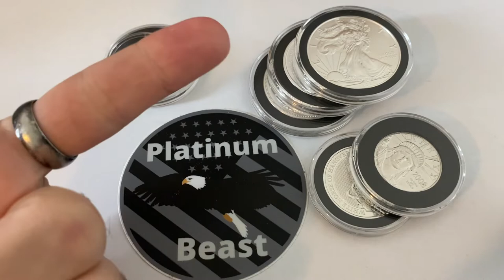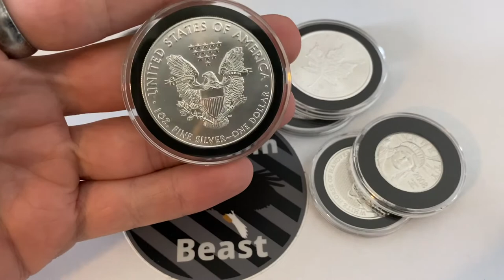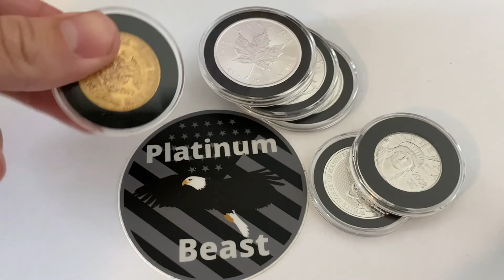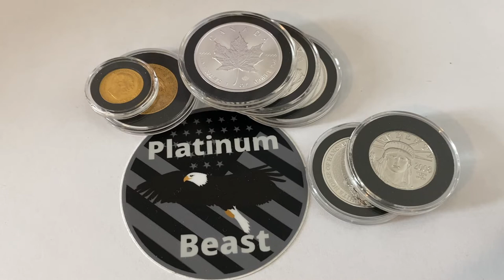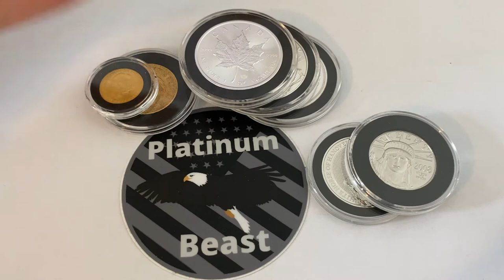Digital Currency! A Good Or Bad Thing For Precious Metals?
Be Sure To Smash That Like Button On Your Way Out! 👍👍👍👍👍👍👍👍👍👍
Today I am going to be discussing my thoughts and opinions on whether or not a digital fiat currency would be a good or bad things for precious metals.

Money app: Enter the code ZTOG2N to get Free Credit.